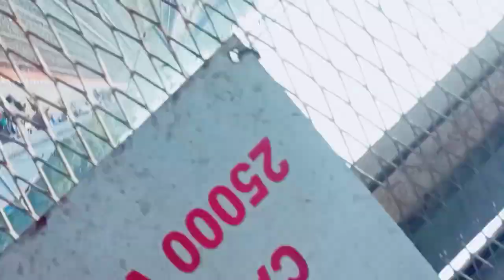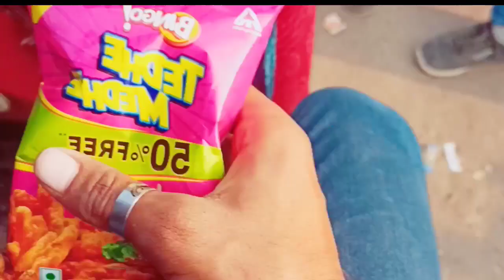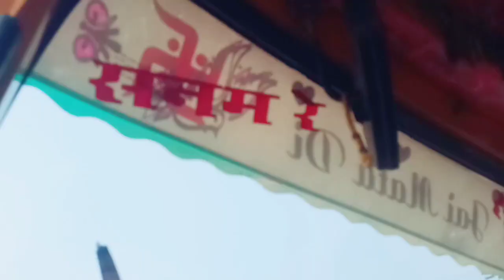Bhai ka phone chori ho gaya 😥 || jay sing || arun Rathore|official Suraj vlog helping video